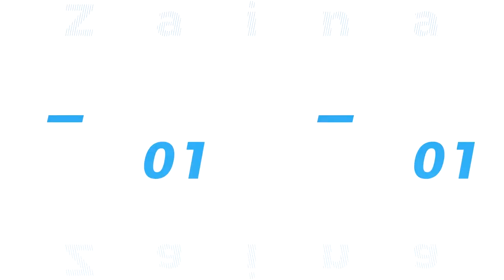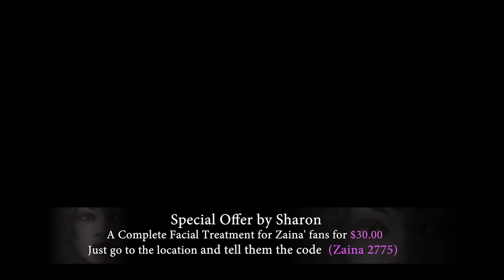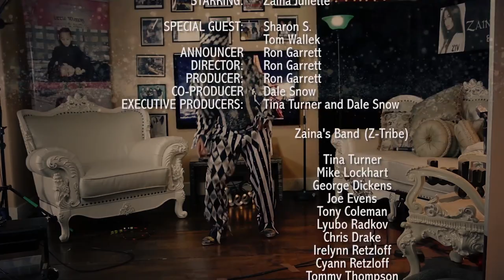Zaina Juliette and Friends EPISODE 4 with Tom Wallek and Sharon S. CW Network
Zaina Juliette Spotlight
TV Show, Zaina Juliette and Friends now on CW Network
Director Ron Garrett
ZainaJuliette.com Zaina speaks to Sharon S. and Tom Wallek Director Ron Garrett
Singer, Musician, Actress, Dancer, TV Host, Writer, Producer,
IMDB

TV Show Opener Music
Licensor's Author Username: ArtIss

Licensee: Zaina Juliette

Item Title: Action Energetic Sport Trap
Purchase Code
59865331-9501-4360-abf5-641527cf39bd